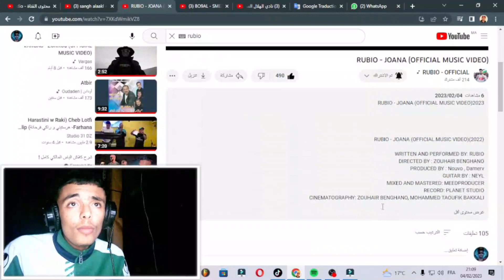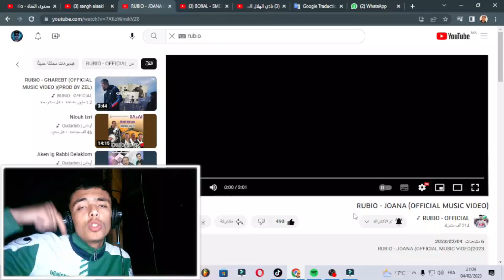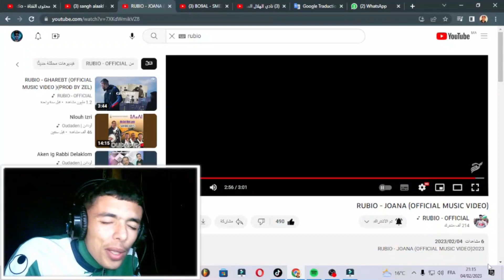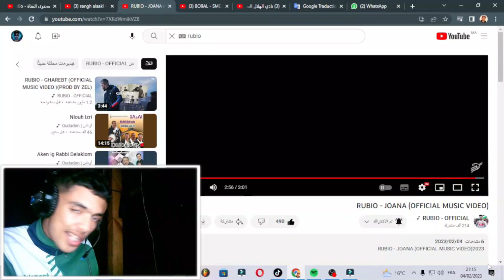RUBIO - JOANA (OFFICIAL MUSIC VIDEO) Reaction